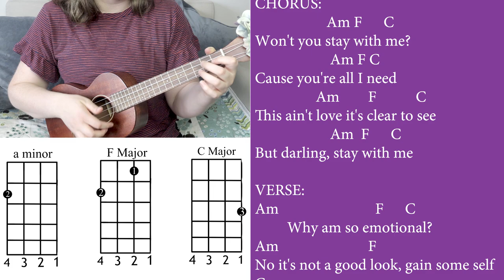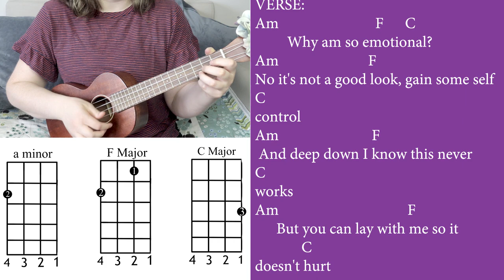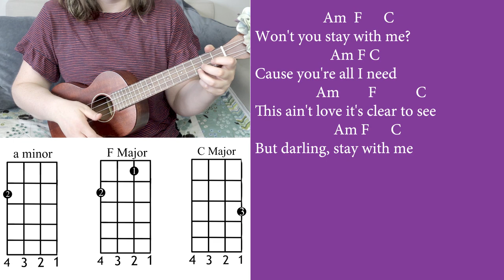Stay With Me Tutorial | Cory Teaches Music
Learn how to play "Stay With Me" by Sam Smith! This song was featured in my "TEN Songs You ONLY Need THREE CHORDS For!!" video and was highly requested to make a tutorial for, so I did just that!

"Somebody I Used to Know" by Goyte, "Dreams" by Fleetwood Mac and "Truth Hurts" by Lizzo were also highly requested, but GUESS WHAT?? I ALREADY have tutorials for those songs :)

I put out new videos weekly about ukulele and music.